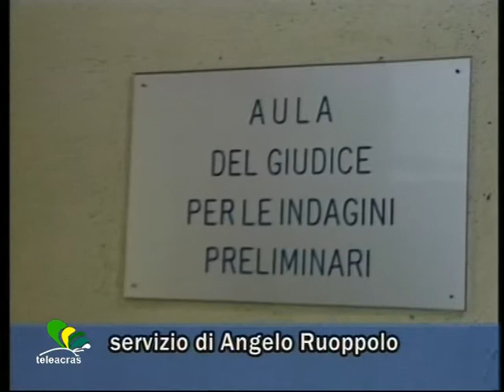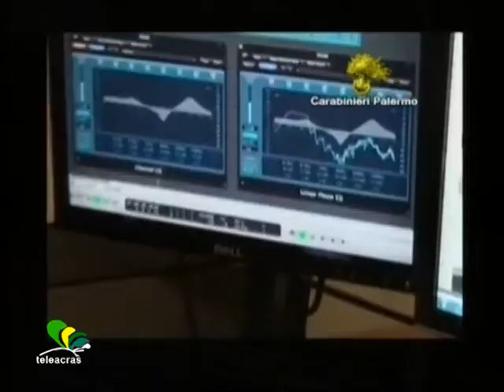Ruoppolo Teleacras - L' interrogatorio di Helg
Il servizio di Angelo Ruoppolo ) Teleacras Agrigento del 6 marzo 2015.
“Avevo bisogno di soldi. Non era mai accaduto prima” : Roberto Helg risponde all’ interrogatorio di garanzia. Le indagini proseguono.
Ecco il testo :
Roberto Helg è stato interrogato dalla giudice per le indagini preliminari del Tribunale di Palermo. E ad Angela Gerardi, l’ ex presidente della Camera di Commercio di Palermo ha risposto così  : “Sono una persona perbene, so di avere sbagliato, ma avevo bisogno di soldi. Non era mai accaduto prima". Il vice presidente della Gesap, la società che gestisce i servizi all’ interno dell’ aeroporto “Falcone e Borsellino”, giustifica con lo stato di bisogno la mazzetta da 100mila euro pretesa dal pasticcere Santi Palazzolo per rinnovargli il contratto d’affitto. Roberto Helg ha spiegato di essere reduce dal fallimento delle proprie attività commerciali e dal pignoramento della casa, e ciò lo avrebbe indotto a delinquere, per la prima volta, alla soglia degli 80 anni di età, nonostante lui avesse da sempre sbandierato la legalità come il suo cavallo di battaglia. Poi la domanda è stata spontanea : i pubblici ministeri Luca Mattinieri, Claudia Ferrari e l'aggiunto Dino Petralia hanno chiesto a Roberto Helg “quale è il suo stipendio mensile?”, e lui, conteggiando 2 pensioni e 2 stipendi,  ha risposto “circa 8mila euro al mese”. L’ avvocato Giovanni Di Benedetto, difensore di Helg, commenta : “Il mio cliente è molto provato dal carcere, ma non si è sottratto all'interrogatorio e ha risposto a tutto. Ho chiesto che anziché il carcere, invocato dalla Procura,  gli siano concessi i domiciliari per motivi di età e di salute”. Nel corso dell’ interrogatorio di garanzia, Roberto Helg non avrebbe coinvolto altre persone alludendo a eventuali gestioni illecite di appalti all’aeroporto palermitano. Però il sospetto che la tangente scoperta in flagranza non sia un caso isolato non sarebbe stato  del tutto fugato. La Procura di Palermo indaga cavalcando il dubbio che Santi Palazzolo sia stato la sola vittima o che, invece, sia stato una delle tante di un sistema corruttivo più ampio e sistematico. Infatti, nel frattempo, il presidente della Gesap, Fabio Giambrone, e l'amministratore delegato, Dario Colombo, hanno avviato un'inchiesta interna per accertare se alcuni funzionari della società siano coinvolti nell'indagine per estorsione che ha provocato l'arresto del vice presidente della Gesap, Helg, e se, quindi, siano compatibili con le funzioni aziendali.